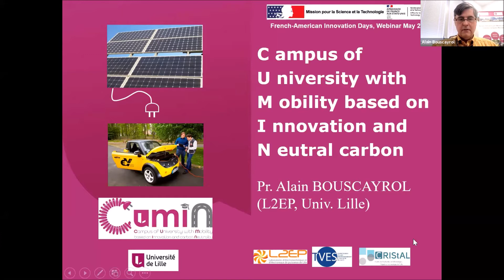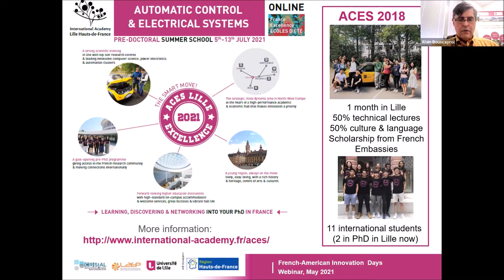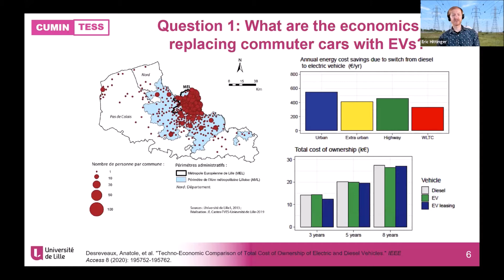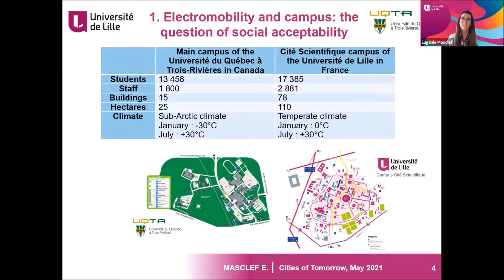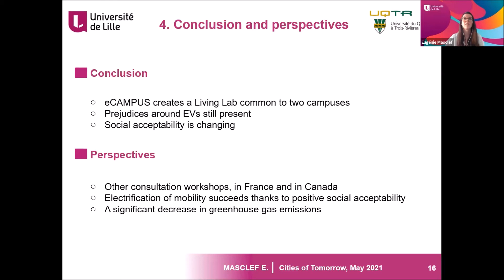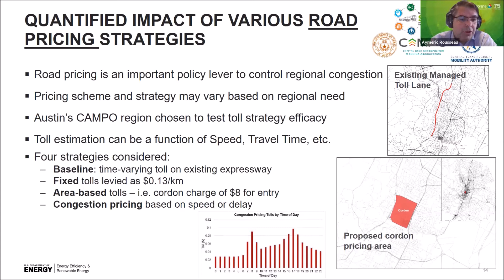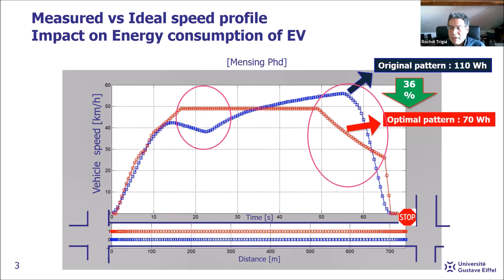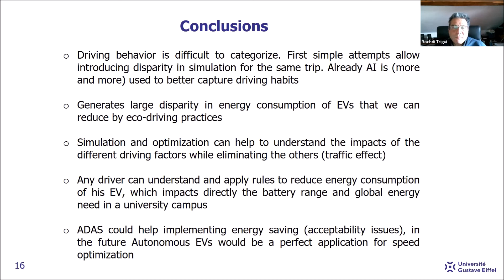FAID - Cities of Tomorrow - #3.1 Launch of a new cycle on New Urban Mobility - DC, 2021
New Urban Mobility, we will be exploring the use of electromobility solutions in an urban context as a strategy for municipalities to reduce their carbon footprint while allowing a better access to transportation for citizens.